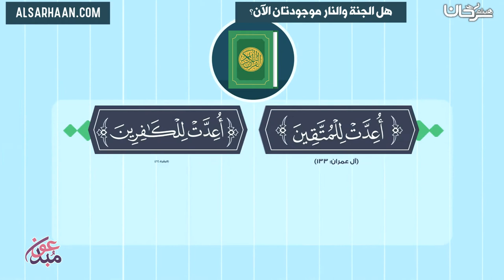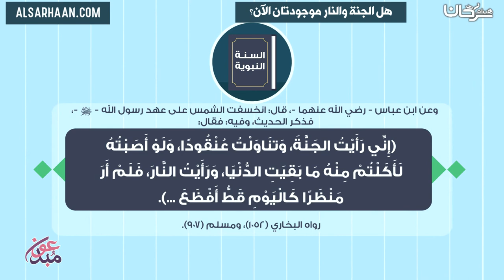هل الجنة والنار موجودتان الآن؟